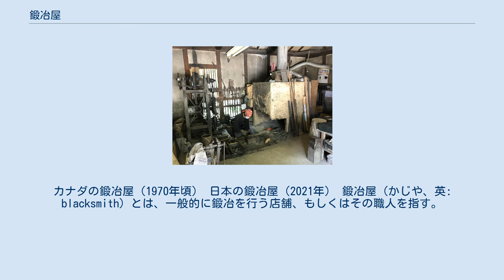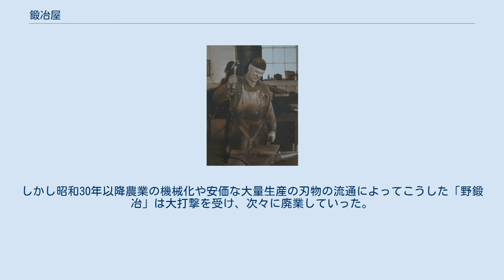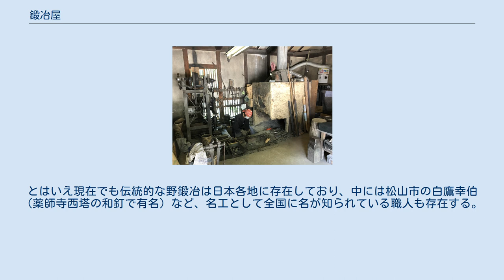鍛冶屋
カナダの鍛冶屋（1970年頃） 日本の鍛冶屋（2021年） 鍛冶屋（かじや、英: blacksmith）とは、一般的に鍛冶を行う店舗、もしくはその職人を指す。
 主として鉄製品を扱い、刃物、工具、農具などの製造、修理を行う。
 一般的には、炉、鞴、金床などの設備を有しており、鉄製品の鍛造を行う。
鍛造だけでなく溶接、切断の器具を備えているものも多い。
鉄を熱する際の燃料はコークス、石炭、木炭などがある。
 ただし鍛造をしなければそれは鍛冶屋ではなく、鉄工所である。
 また、鳶・大工・土工等と対比して、建設現場で溶接工の俗称としても使われる。
 戦国時代には多くの刀鍛冶、鉄砲鍛冶が武器の生産に従事した。
多くの場合城下の一角に集められ、大名や武士の注文に応じた。
各地に「鍛冶町」の地名が残るのはその名残である。
 鍛冶(鍛冶屋)はもともと鋳物師らをも含む金属加工者を指し、製鉄に従事するものを「大鍛冶」というのに対し、刀鍛冶(刀工)を「小鍛冶」と称した。
一方、包丁や農具、漁具、山林刃物などを手がける鍛冶屋は「野鍛冶／農鍛冶」と呼ばれ、かつては日本各地に数多く存在していた。
こうした「野鍛冶」の中には明治以降に刀鍛冶や鎧鍛冶から転業した者も多い。
しかし昭和30年以降農業の機械化や安価な大量生産の刃物の流通によってこうした「野鍛冶」は大打撃を受け、次々に廃業していった。
とはいえ現在でも伝統的な野鍛冶は日本各地に存在しており、中には松山市の白鷹幸伯（薬師寺西塔の和釘で有名）など、名工として全国に名が知られている職人も存在する。
 一例を示す。